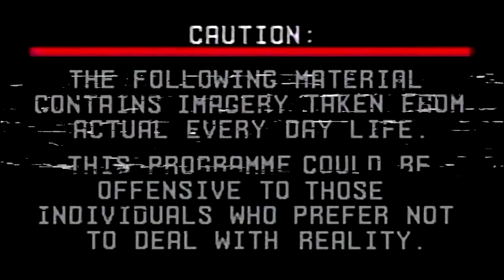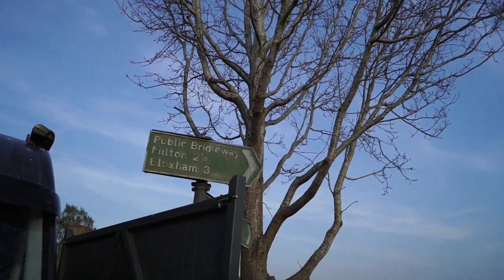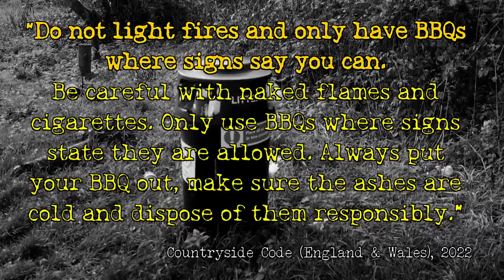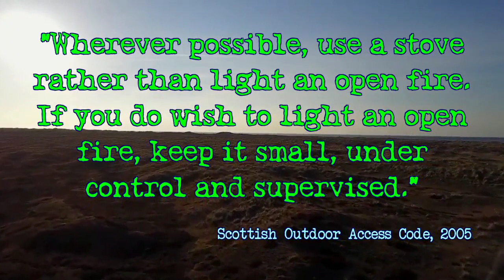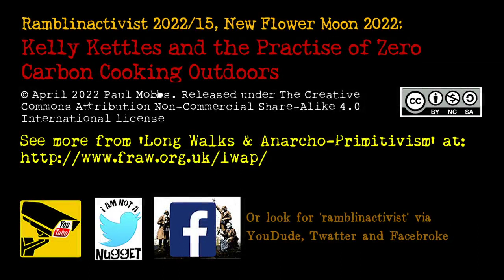Kelly Kettles and the Practise of Zero Carbon Cooking Outdoors – Part 6, ‘Long Walks & A/P’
Ramblinactivist 2022/15, 28th April 2022

In English, ‘kettle’ comes from the Saxon ‘ketel’ – a rare ‘loan word’ into Germanic languages from the Latin ‘catallus’, a deep pan for cooking. Why think about the origin of this word?

Metal containers for boiling water are ‘ancient’; but what do you think ancient Greek (their word, ‘kotyle’) or Roman people used to heat their pans? Electricity? Kerosine? Compressed petroleum gas? Heating water is foundational to human society – a technology that defines us. How do we maintain that skill in an increasingly uncertain world?

To view the referenced text of this post, or download PDF version, goto:

Chapters
00:00 Opening titles.
00:25 Introduction.
01:02 Camp-fires and consumerism.
02:02 Squeezing traditional skills out of the modern lifestyle.
03:53 Please subscribe to my channel.
04:21 ‘The Kelly Kettle’.
05:22 Using The Kelly Kettle, step-by-step.
09:45 Enough soft-sell – how much?
10:30 Take the carbon out of camping!
11:22 Closing credits.